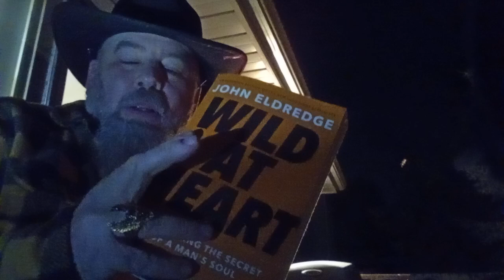Isiah 63: 1-4, & "5". Turn the other check??